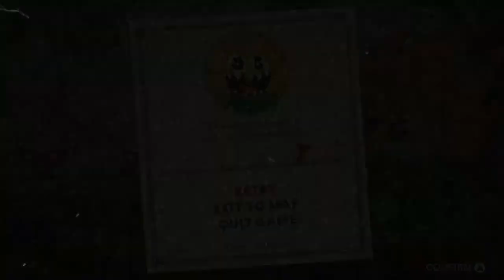Cup head part 6